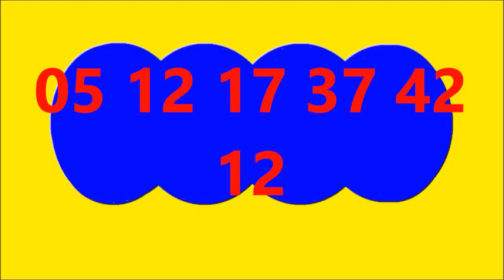RESULTADO BALOTO HOY Sabado 5 de Octubre Del 2024